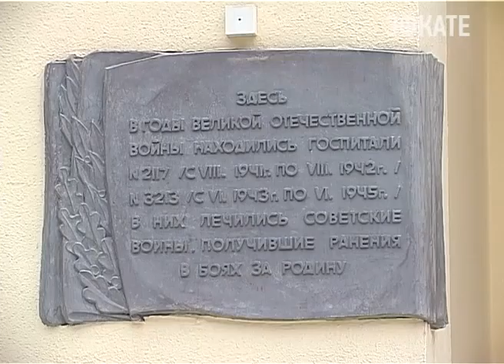Знамя Победы продолжает путешествие по Сочи Новости Сочи Эфкате